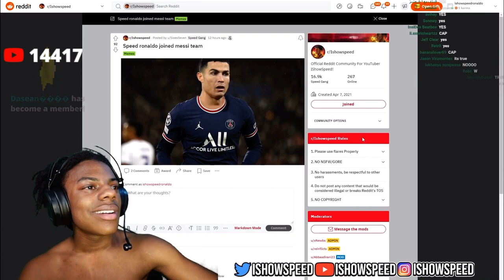Speed finds out Ronaldo moved to Messi’s team